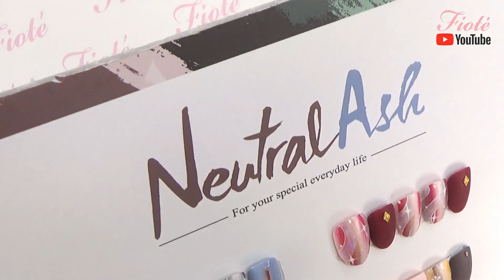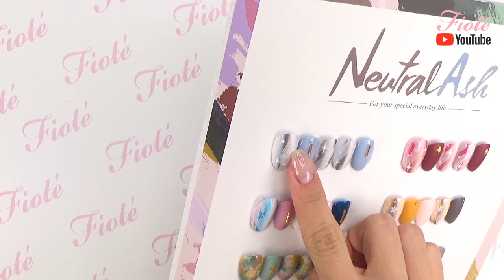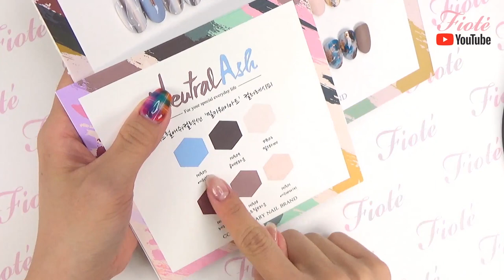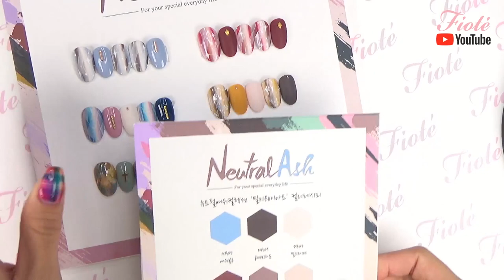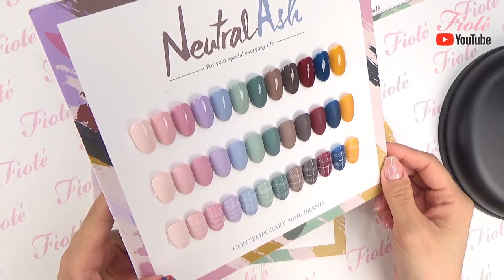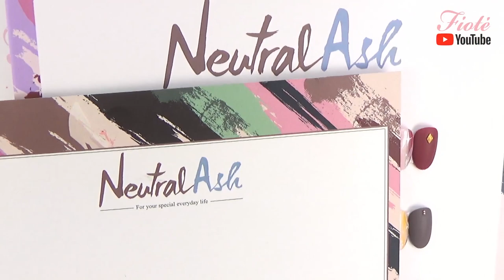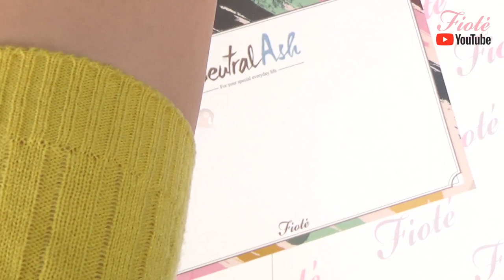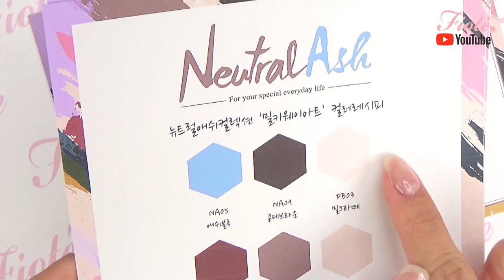피오떼 뉴트럴애쉬 컬러 활용 밀키웨이 네일 아트 HOW TO!! 다같이 해볼까요?!! nail art using neutral ash color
인스타그램 라이브 방송에서 했던 뉴트럴애쉬 컬러 활용 밀키웨이 네일아트!!

ⓒ Licence ▼